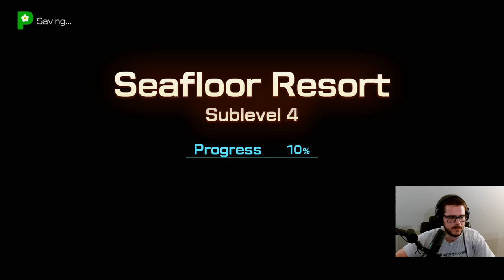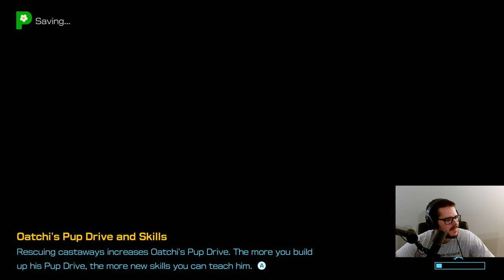Seafloor Resort pt. 2 - Pikmin 4 Let's Play - Episode #33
More of the Seafloor Resort lies before us to explore, and then another Dandori challenge that we are sure to ace will follow.